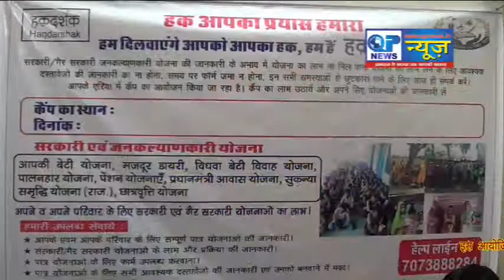जनकल्याणकारी योजना की जानकारी कैम्प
हमदर्द जनकल्याण एवं षिक्षा संस्था व हकदर्शक के तत्वाधान में तीन दिवसीय जागरूकता कैम्प का आयोजन किया जा रहा है। ये कैम्प जवाहर नगर, आजाद नगर सामूदायिक कैन्द्र में दिनांक 5.6.7. अक्टूबर 2017 को लगाया जा रहा है। जिसमें सरकारी एव गैर सरकारी जनकल्याणकारी योजना की जानकारी के आभाव में योजना का लाभ ना मिल पाना, योजना का लाभ लेने के लिए आवश्यक दस्तावेजों की जानकारी ना होना, समय पर फार्म जमा ना होना, इन सभी समस्याओ से आमजन को छुटकारा दिलाने के लिए इस कैम्प का आयोजन किया जा रहा है।  हमदर्द जनकल्याण एवं षिक्षा संस्था व हकदर्शक के तत्वाधान में तीन दिवसीय जागरूकता कैम्प का आयोजन किया जा रहा है। ये कैम्प जवाहर नगर, आजाद नगर सामूदायिक कैन्द्र में दिनांक 5.6.7. अक्टूबर 2017 को लगाया जा रहा है। जिसमें सरकारी एव गैर सरकारी जनकल्याणकारी योजना की जानकारी के आभाव में योजना का लाभ ना मिल पाना, योजना का लाभ लेने के लिए आवश्यक दस्तावेजों की जानकारी ना होना, समय पर फार्म जमा ना होना, इन सभी समस्याओ से आमजन को छुटकारा दिलाने के लिए इस कैम्प का आयोजन किया जा रहा है।